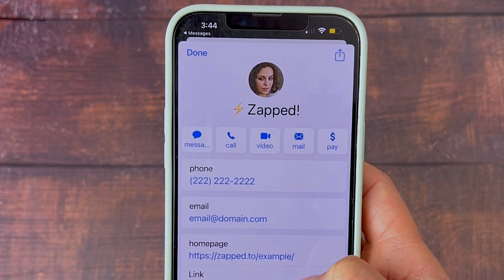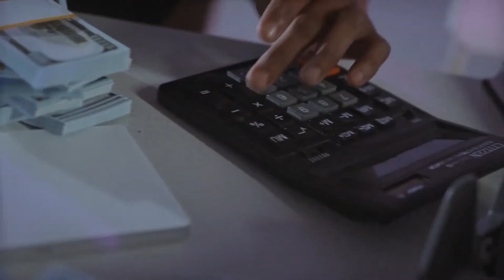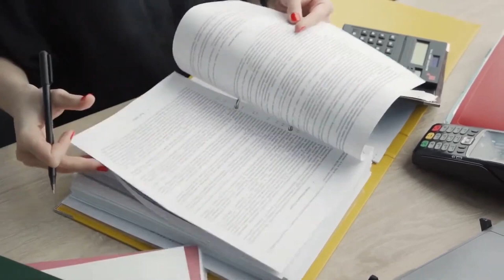J.P Morgan: The Man Who Built a Banking Empire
In this fascinating documentary, we delve into the life and legacy of one of the most influential figures in American finance - John Pierpont Morgan, or JP Morgan as he is commonly known. From his early years as the son of a successful banker to his rise as a titan of industry during the Gilded Age, we explore the many facets of JP Morgan's life story.

This JP Morgan biography takes a deep dive into his role in American industrial revolution and his influence on Wall Street and the banking industry. We examine his rise to power and the pivotal role he played in shaping the future of American finance.

Through expert analysis and archival footage, we bring to life the man who owned America and the many complexities of his legacy. This JP Morgan documentary offers an in-depth look at his business acumen and his lasting impact on the world of finance.

Whether you're a student of history or simply curious about the life and times of one of America's most iconic figures, this JP Morgan history documentary is a must-watch. So join us as we explore the life and times of JP Morgan, the man that financed America and left an indelible mark on the world of finance.